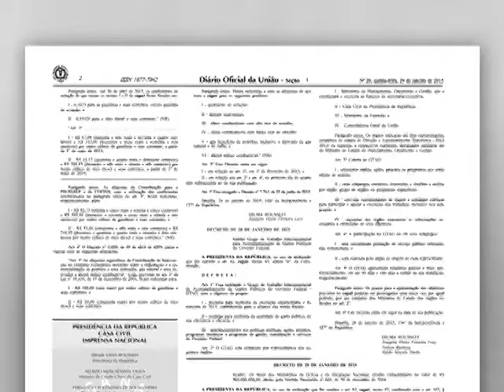Criado grupo interministerial para acompanhar os gastos públicos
NBR NOTÍCIAS - 29.01.15: Nesta quinta-feira (29), um grupo de trabalho interministerial foi instituído por decreto para acompanhar os gastos públicos do governo federal. A equipe será formada por representantes dos ministérios do Planejamento e da Fazenda, da Casa Civil e da Controladoria-Geral da União (CGU). O grupo será responsável por propor medidas para melhorar a execução orçamentária e financeira deste ano, contribuindo para o alcance das metas fiscais, além de aprimorar a eficiência do gasto e da gestão pública. O Grupo de Acompanhamento de Gastos Públicos (GTAG) vai apresentar o relatório parcial em até 90 dias, e o relatório final em 180 dias.